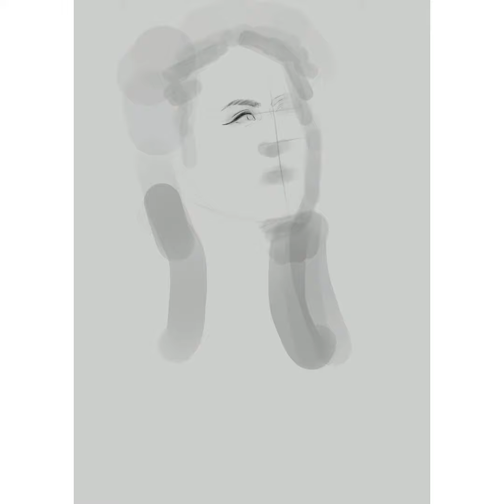Suju Shrestha Sketch [Digital Speedpaint]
Timelapse sketch of Suju Shrestha.